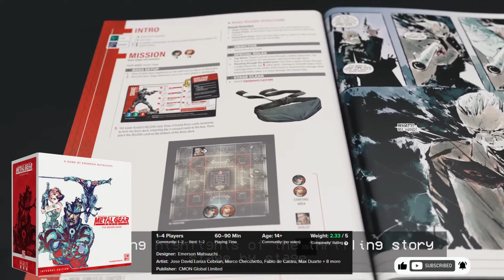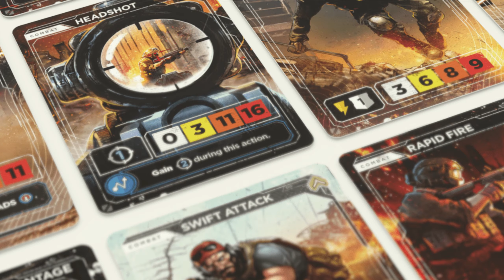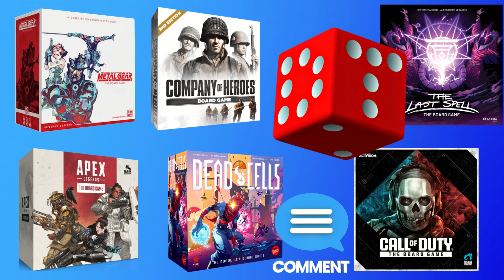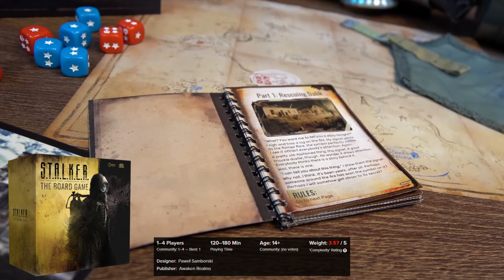2024 Board Games based on Video Games | Best Board Games 2024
Video game board games released in 2024. Best board games of 2024 based on pc video games, like stalker, call of duty, dead cells, metal gear solid, company of heroes, apex legends, the last spell). Best tabletop games based on popular video games.

⭐️ Games on AMAZON (a-z):

BOARD GAMES

Call of Duty  K/D Party Game

Dead Cells : The Board Game

Metal Gear Solid: The Board Game (2025)

Under Falling Skies (board game)
Civilization: A New Dawn
Civilization: A New Dawn - Terra Incognita (Expansion)

Horizon Zero Dawn: The Board Game
Horizon Zero Dawn The Board Game - Thunderjaw (Expansion)
Horizon Zero Dawn The Board Game - Stormbird (Expansion)
Horizon Zero Dawn The Board Game - The Sacred Land (Expansion)
Horizon Zero Dawn The Board Game - Rockbreaker (Expansion)
Horizon Zero Dawn Board Game with The Sacred Land Expansion Bundle (2 Items)

Fallout: The Board Game
Fallout: Wasteland Warfare
Fallout The Board Game New California (Expansion)
Fallout The Board Game Atomic Bonds (Cooperative Upgrade Pack)

Crusader Kings

Assassin's Creed: Brotherhood of Venice

Resident Evil 2: The Board Game
Resident Evil 3: The Board Game
Resident Evil 2 Board Game Base Game, B-Files and 4th Survivor Expansions Bundle (3 Items)

World of Warcraft: Wrath of the Lich King

Dark Souls: The Board Game
Dark Souls: The Board Game - Tomb of Giants
Dark Souls: The Board Game - The Painted World of Ariamis
Dark Souls The Board Game Bundle: The Painted World of Ariamis and The Tomb of Giants Core Sets (2 Items)
Dark Souls: Board Game: Wave 3: Character (Expansion)
Dark Souls: The Board Game – Phantoms (Expansion)
Dark Souls: The Board Game Explorers (Expansion)

DOOM: The Board Game

Bloodborne The Board Game
Bloodborne The Board Game Forsaken Cainhurst Castle (Expansion)
Bloodborne The Board Game Hunter's Dream (Expansion)

Contra Board Game

Mega Man - Board Game

Wolfenstein: The Board Game
Wolfenstein: Old Blood
Wolfenstein Board Game Kickstarter Bundle

Portal: The Uncooperative Cake Acquisition Game

The Witcher

Master of Orion

Super Motherload

Anno 1800

The Elder Scrolls V: Skyrim – The Adventure Game
The Elder Scrolls V: Skyrim – The Adventure Game from The Ashes (Expansion)
The Elder Scrolls V: Skyrim – The Adventure Game Dawnguard (Expansion)
The Elder Scrolls V: Skyrim – The Adventure Game 5-8 Player (Expansion)
The Elder Scrolls V: Skyrim – The Adventure Game Miniatures (Upgrade Set)

VIDEO GAMES

Apex Legends
Call of Duty
Company of Heroes 2
Dead Cells
Metal Gear Solid
S.T.A.L.K.E.R.
The Last Spell

⭐️ Audio books on Audible
Try Audible Plus - Start Listening Free:
Try Audible Premium Plus and Get Up to Two Free Audio-books:
Give the Gift of Audible - Gift Memberships: